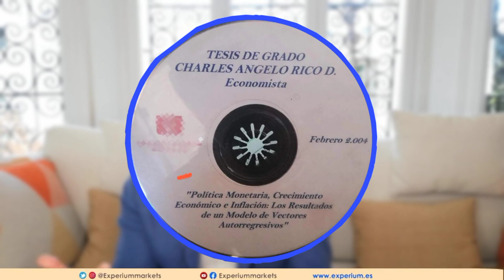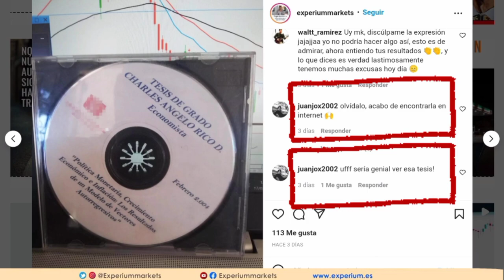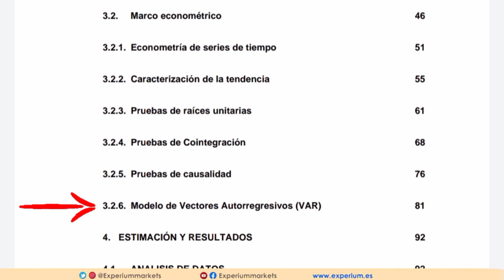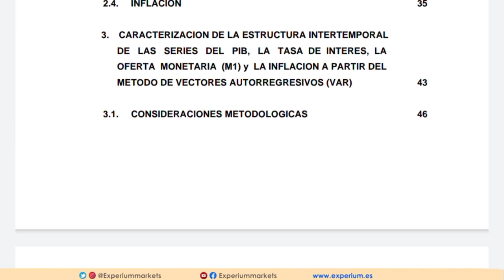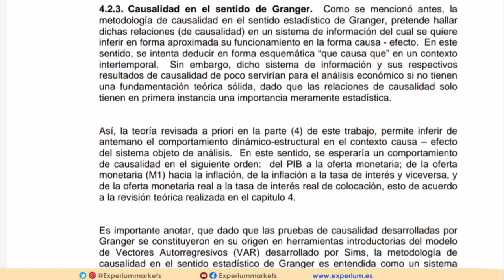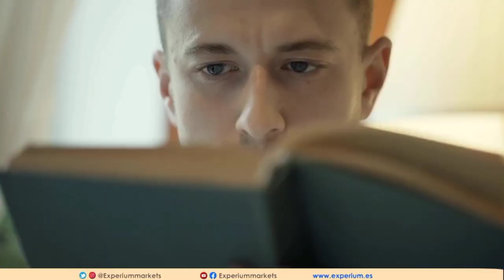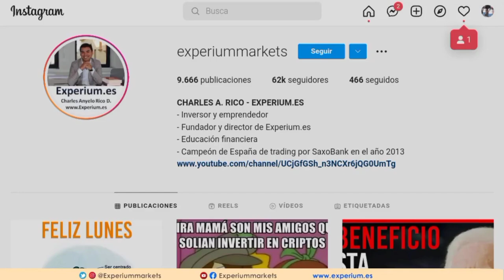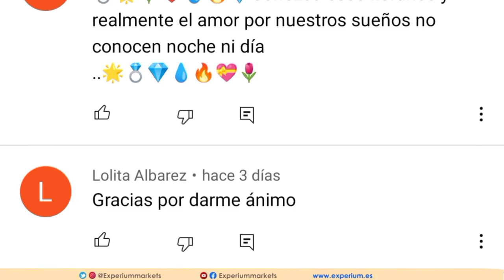El SECRETO OCULTO de mi TESIS DE GRADO - Anyelo Rico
🔥 Asi realice mi tesis de grado como economista.  Historia del 2004.

// CONECTA CONMIGO //

Vídeos imprescindibles